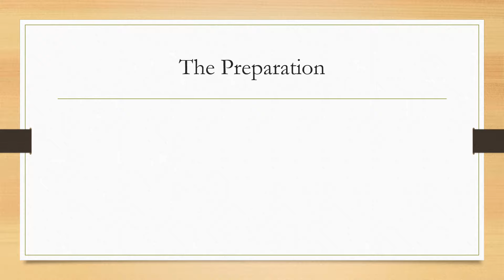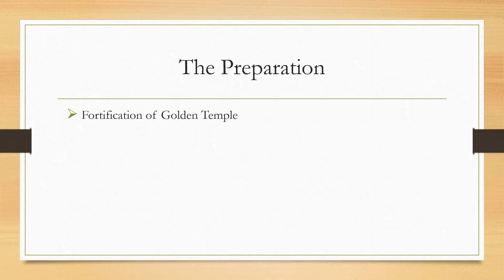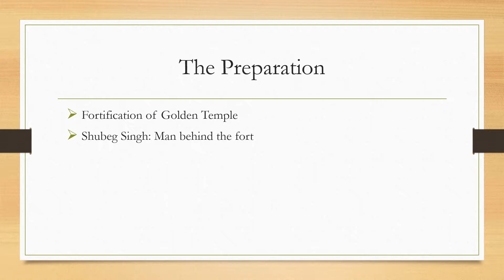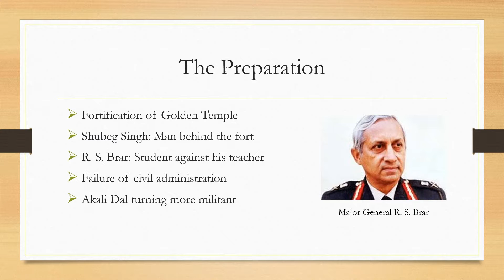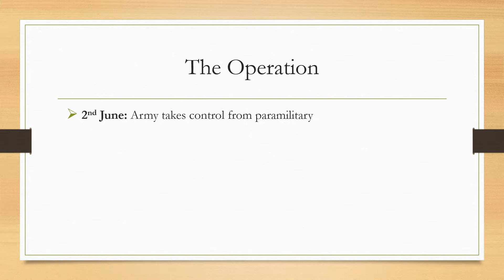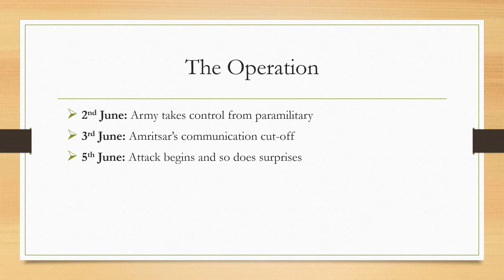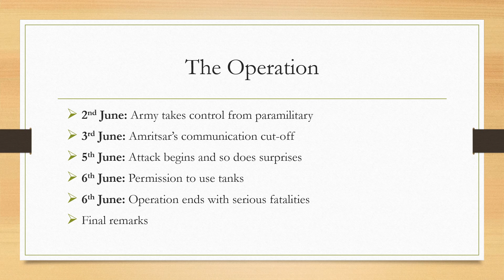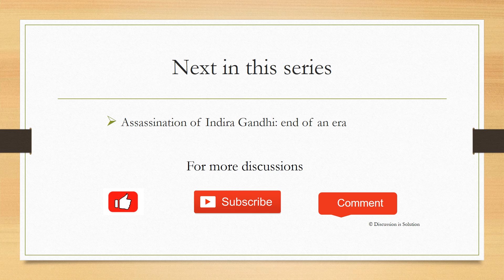Operation Blue Star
In our last lecture, we discussed the Khalistan movement in Punjab. By 1984, situation went out of control and finally army had to be called to curb the movement. The operation undertaken by military is known as Operation Bluestar.

Source:
India after Gandhi by Ramachandra Guha